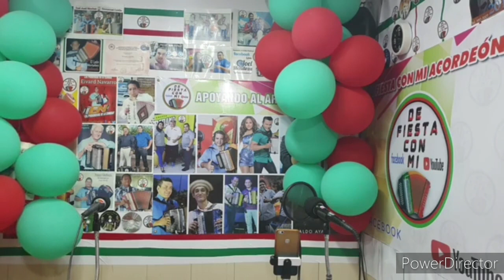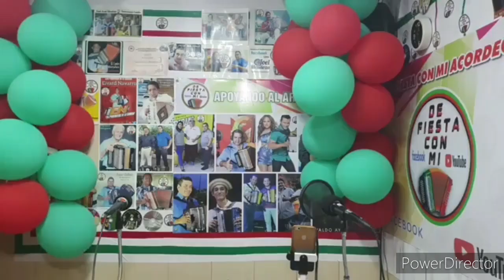De Fiesta con mi Acordeón 22 de agosto 2020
El Sabor de Nuestra Música Típica de Panamá